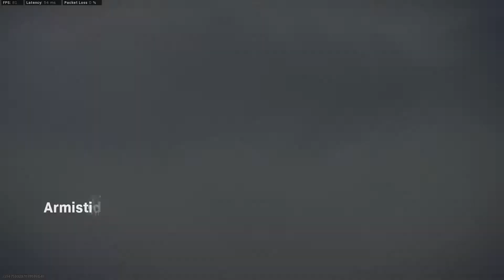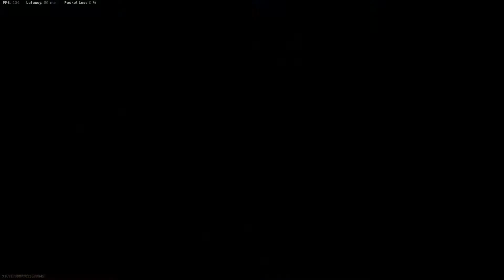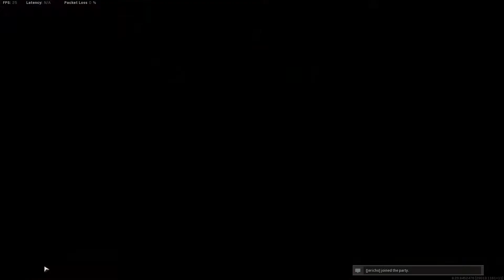Why haven't you putting it in yet?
WARNING: This video contains a horse (joke) beaten to death. Proceed at your on risk.

Social Media Links:

MERCH ⮞

GTX 1080
AMD Ryzen 5 3600X
Corsair LPX 16GB DRAM 3200MHz
Sabrent 1TB Rocket NVMe PCIe M.2
Corsair CX Series 750 Watt 80 Plus Bronze
CORSAIR CARBIDE 200R Compact ATX Case
Corsair Air Series AF120 LED Quiet Edition